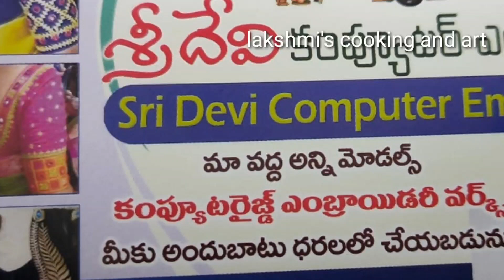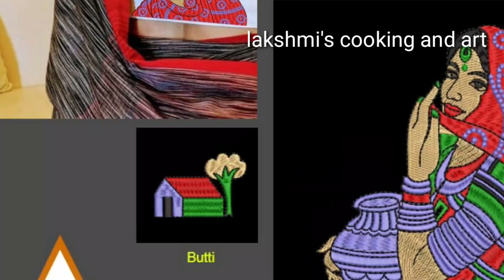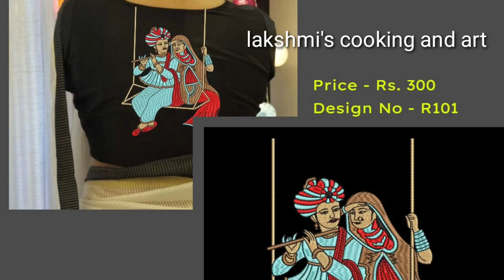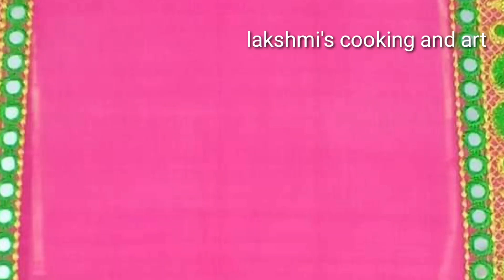Beautiful computer embroidery blose designs/new blose designs/latest Computer blose designs/ designs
Latest Computer embroidery blouse designs